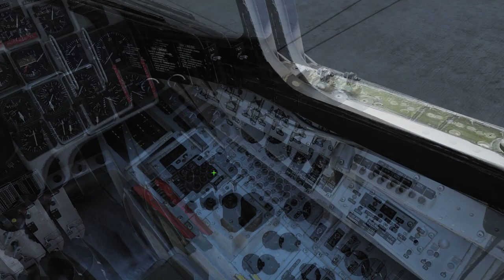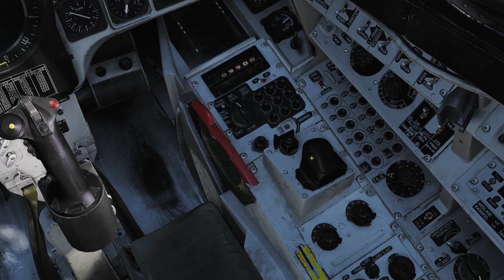DCS Multiplayer: Island Assault